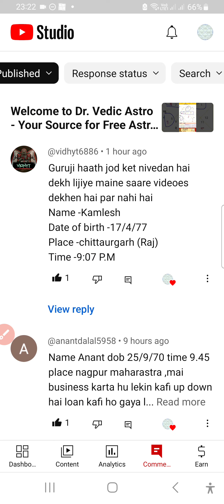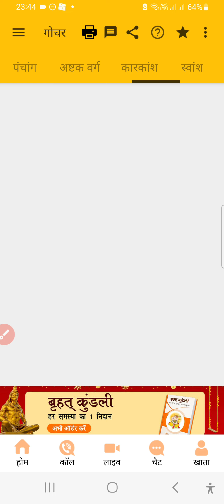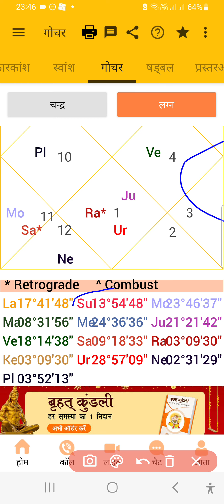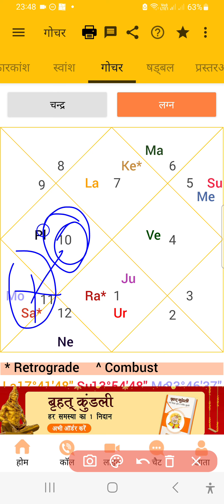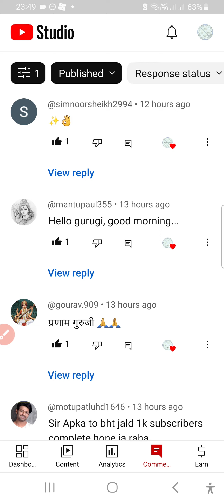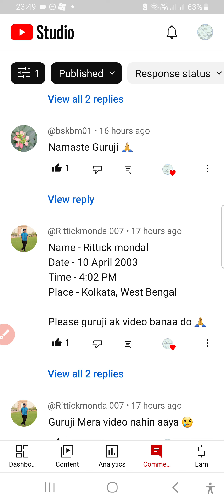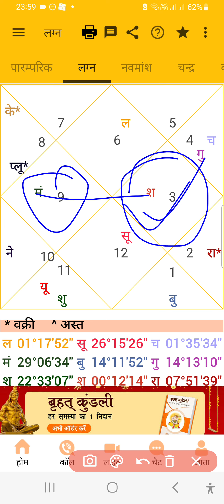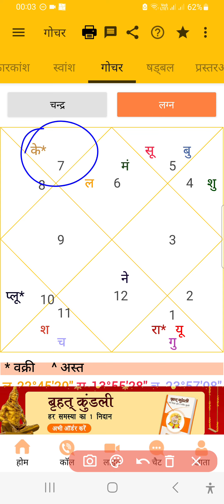Unlocking Mysteries: Explore Vedic Astrology's 12 Houses for Meen and Kanya Rashis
Title: "Unlocking Mysteries: Explore Vedic Astrology's 12 Houses for Meen and Kanya Rashis"

Description:
🕒 Video Time: 40:18

00:00 - introduction
00:18 - anant dalal from nagpur
00:29 - lagan chart explained
20:47- navmash explaination marriage life
21:30 - transit gochar explaination
21:40 - rittick mondal from Kolkata kanya rashi vergo sign lagan chart
27:00 - lagan chart explained
28:47- navmash explaination arriage life
34:59 - transit gochar explaination

Welcome to Dr. Vedic Astro's enlightening journey into the realms of Hinduism, Vedic Jyotish, and the ancient wisdom of astrology. In this captivating 40 minute video, we delve deep into the intricacies of the birth chart, also known as Kundali, Horoscope, and Janam Patrika.

🔮 Meen Rashi (Pisces) House Exploration 🔮
Join us as we unravel the secrets of the Meen Rashi birth chart, meticulously examining all 12 houses. From the First House to the Twelfth House, we'll decipher the significance each house holds in your life's journey. Our expert explanations will provide insight into your personality traits, relationships, career prospects, and more.

🌟 Lagan Birth Chart & Natal Chart Analysis 🌟
Time to decode your destiny! Discover the power of your Lagan chart, the blueprint of your life's path. Our [Insert Video Duration]-minute detailed analysis will shed light on your destiny, strengths, and challenges. Explore how planetary positions influence your life's course, and gain a deeper understanding of the connections between the cosmos and your journey. You won't want to miss this crucial aspect of your astrological profile!

🔍 Navmasha D9 Chart & Transit Insights 🔍
Intrigued by your soul's desires and spiritual journey? Dive into the profound wisdom of the Navmasha D9 chart. Our [Insert Video Duration]-minute exploration will reveal the hidden layers of your aspirations. Plus, we'll explore the dynamic Gochar chart, offering insights into how current planetary transits impact your life. Gain clarity on the celestial energies shaping your experiences and decisions.

🌠 Kanya Rashi (Virgo) Lagan Chart Decoded 🌠
Ready to unravel the mysteries of the Virgo ascendant? Join us for an in-depth analysis of the Kanya Rashi birth chart. Our [Insert Video Duration]-minute session will provide a comprehensive view of your life's possibilities. Gain valuable insights into your health, career, and relationships through the lens of Vedic astrology. Prepare to be enlightened!

🔴 Suggested Questions & Queries 🔴
- How do planetary positions affect my life events?
- Can you explain the significance of the Lagan chart in simple terms?
- What are the key differences between the Meen Rashi and Kanya Rashi charts?
- How can I make the most of the current planetary transits?
- Are there specific remedies associated with certain houses in Vedic astrology?
- How does the Navmasha D9 chart reflect my spiritual journey?

Join us on this enlightening expedition as we bridge the gap between cosmic forces and your unique journey. Don't miss out on this opportunity to explore the profound teachings of Hindu astrology with Dr. Vedic Astro.

telegram: dr vedic astro
Join our Facebook community: drvedicastro